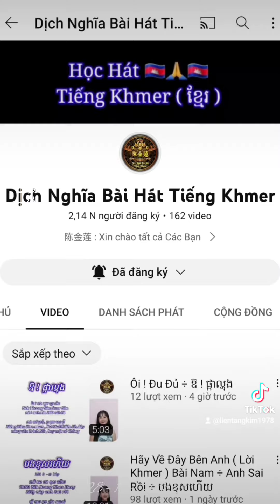Ôi ! Bông Đu Đủ ÷ ឱ ! ផ្កាល្ហុង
Bài hát : ឱ ! ផ្កាល្ហុង
Ao ! Ph.ka Lô.hong
Ôi Bông Đu Đủ
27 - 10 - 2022